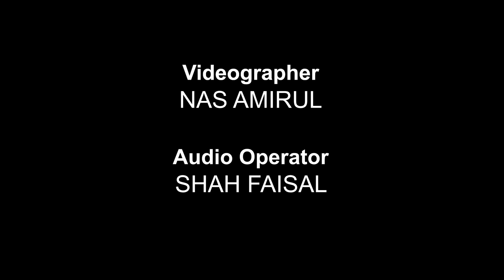Hisap Rokok Time Kerja Sebenarnya Bagus?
Ada tak member korang yang perangai camni? Takda rokok dia mati.
Hampir 1,000 kerja kosong terbaru bulan ini. Muat naik resume korang di Maukerja. Klik sini